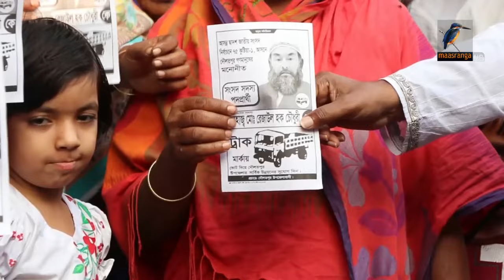এক নজরে দ্বাদশ সংসদ নির্বাচনের সকল তথ্য | Election All Updates Information | Maasranga News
2 Bir Uttam Ziaur Rahman Road (New Airport Road)